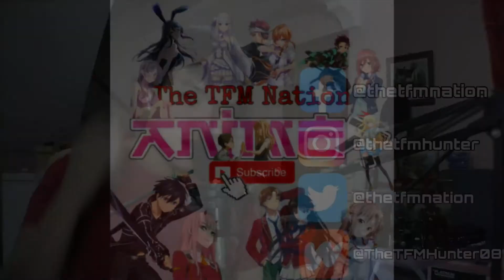SHIZUKU ARRIVES | STELLA IS SEDUCTIVE...😏 | Chivalry of a Failed Knight Episode 2 REACTION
Chivalry of a Failed Knight Episode 2 REACTION (Rakudai Kishi no Cavalry Episode 2 REACTION)
A Chivalry of the Failed Knight Episode 2 REACTION (Rakudai Kishi no Eiyuutan Episode 2 REACTION)
A Tale of Worst One Episode 2 REACTION (落第騎士の英雄譚《キャバルリィ》 Episode 2 REACTION)

Welcome to Chivalry of a Failed Knight (Rakudai Kishi no Cavalry) | A Chivalry of the Failed Knight (Rakudai Kishi no Eiyuutan) | A Tale of Worst One (落第騎士の英雄譚《キャバルリィ》) BLIND Reactions to this channel!